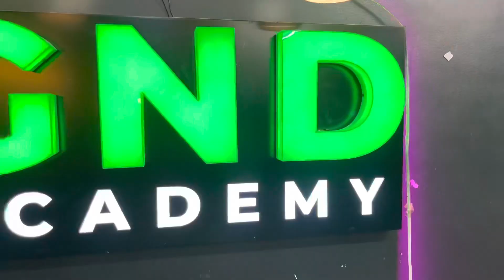BALANCIAGA dance cover Tonny kakkar Neha Kakkar Pankaj Soni Choreography